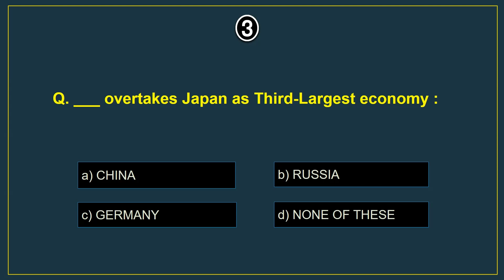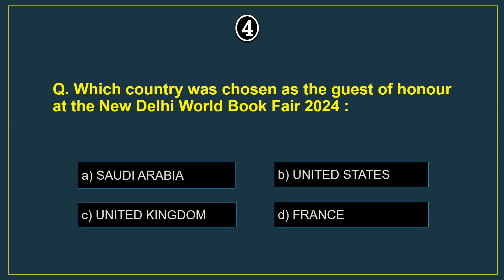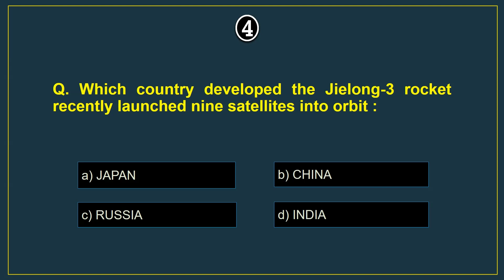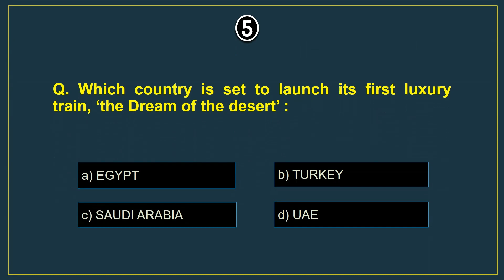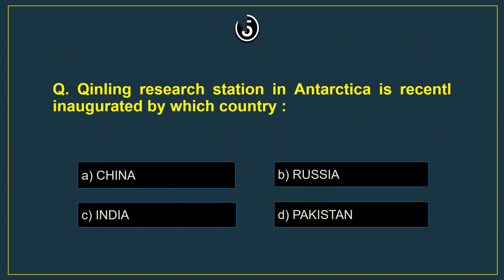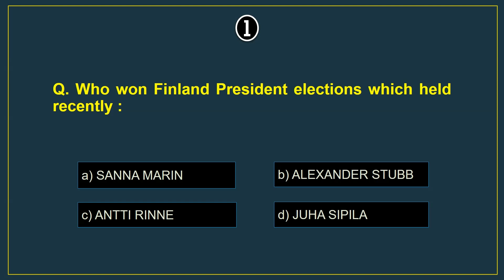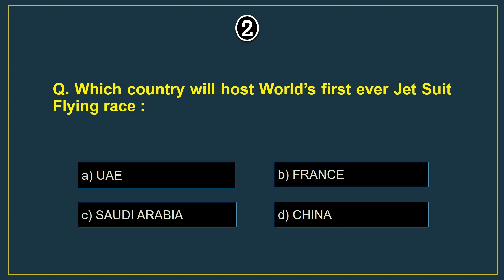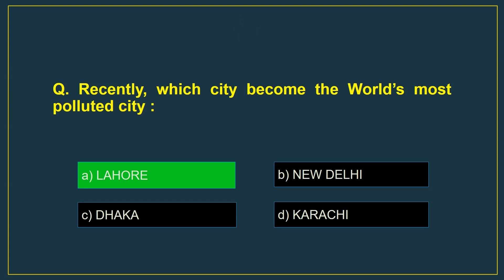12 February To 18 February 2024 | Current Affairs Mcqs | Week 07 Of 52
12 February to 18 February 2024 Weekly Current Affairs | Week 07 of 52 | Current Affairs National & Int. Weekly Current Affairs Mcqs for the Month of February, starting from 12 February to 18 February, 2024.
Weekly current affairs for all competitive exam
7th week of 2024
7th week of February 2024
current Affairs from 12 February to 18 February, 2024